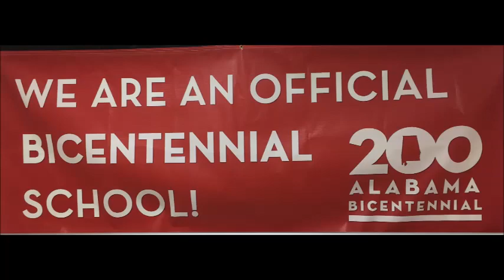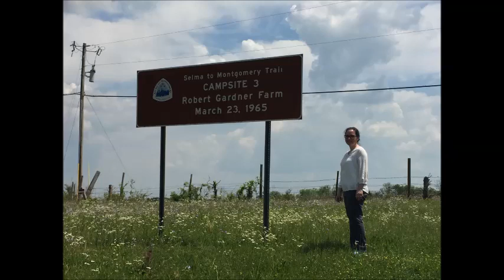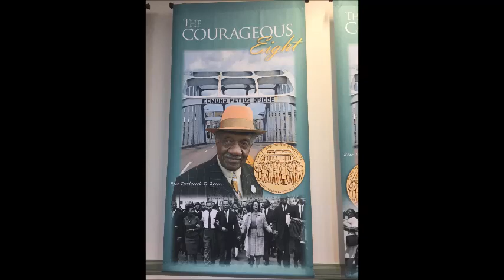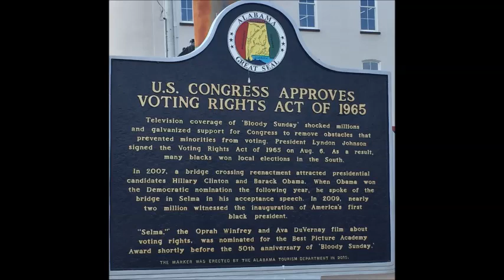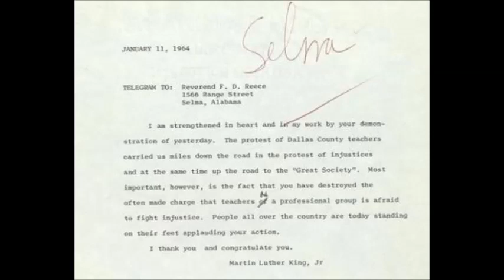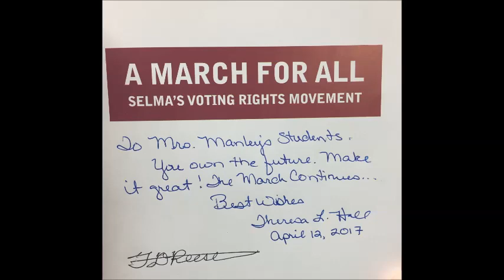Dr. Frederick Reese was a teacher: An Oral History by Miranda Manley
This video explains the impact Dr. Frederick Reese, one of the Courageous Eight from Selma, Alabama, had on my career as a teacher.  Clark-Shaw Magnet School is one of Alabama's Bicentennial Schools. We dedicate our Bicentennial Oral History Project in memory of Dr. Frederick Reese.  My students are gathering oral histories from our local community and this video will give them my oral history of the man who inspired this project.